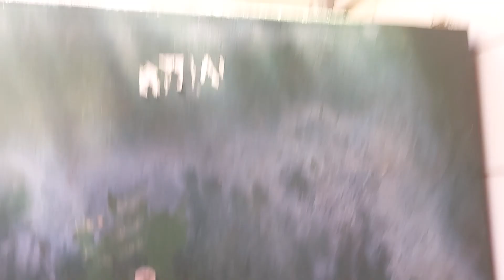LLC Shires Supaline, High Street, Rottingdean, Brighton & Hove